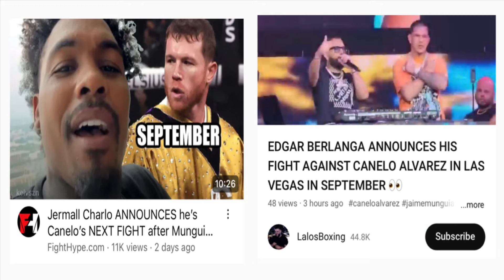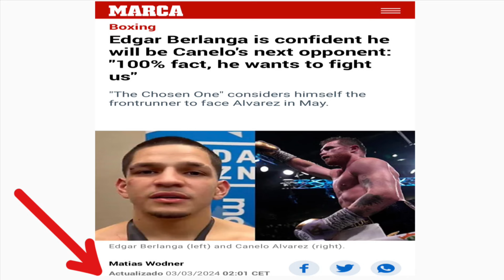Jermall Charlo & Edgar Berlanga BOTH say they are fighting Canelo in Sept.